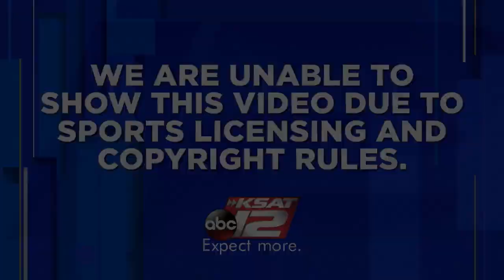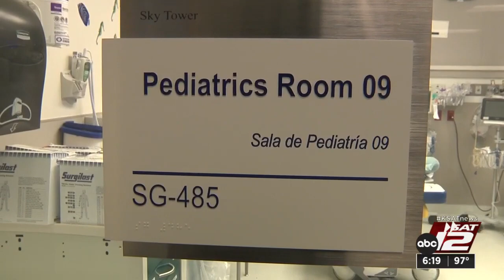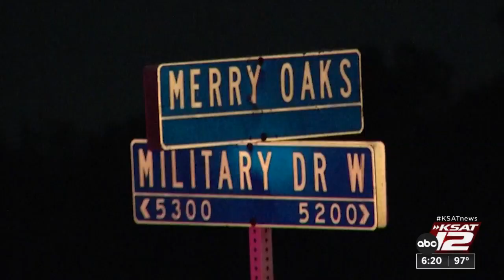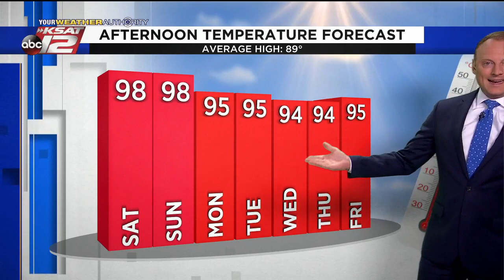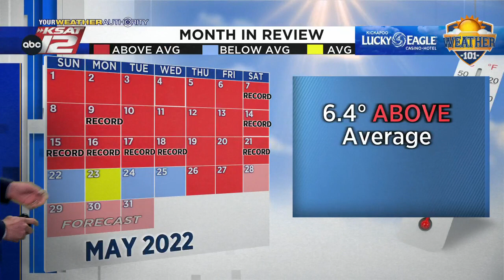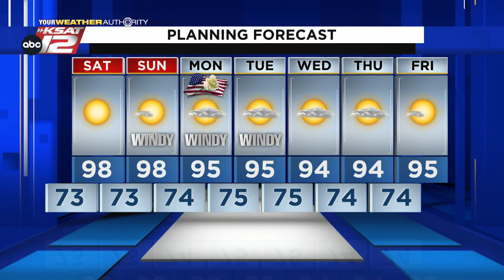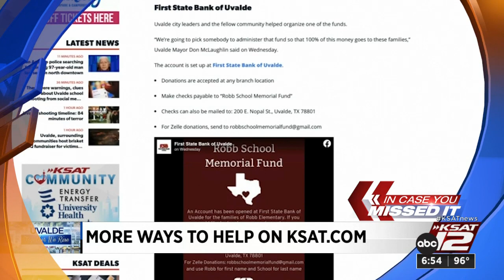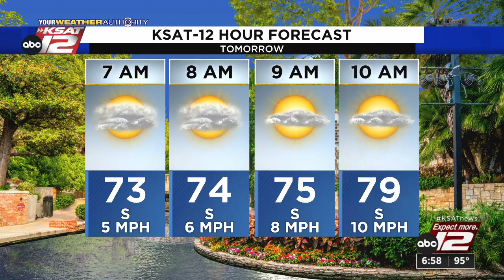KSAT 12 6 O'Clock News : May 27, 2022